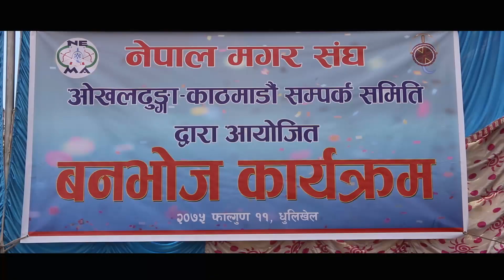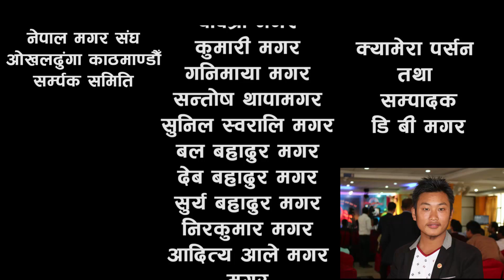Jhorle Lafa ko magr song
db magar#gaunbesi nepal nepal magar sang#nepal magar sang Okhaldhunga Kathmandu samparka samiti#nepali song